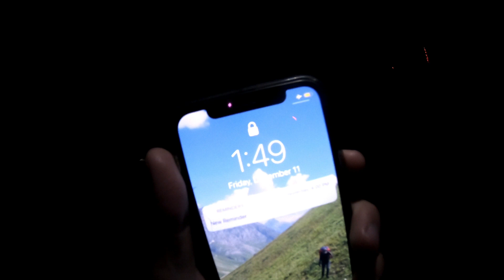Climbing the summit of the Iztaccíhuatl, the White Woman - Eruption of Popocatepetl - Mexico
Iztaccihautl (white woman) is the third highest mountain in Mexico and the seventh highest in North America. Climbing Izta was such an incredible mountaineering experience. A 5,230m (17,160ft) dormant volcano located in Mexico close to Mexico city and north of its twin, Popocatepetl, which is an active volcano (you can see an eruption at  0:42 ).
- Read more about the beautiful legend of Popocatépetl and Iztaccíhuat from wikipedia

00:42 eruption of Popocatepetl